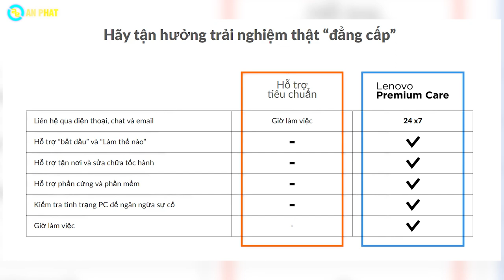Sự tập trung hoàn hảo cho công việc - Lenovo IdeaPad 3 & IdeaPad 5 | An Phat PC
🏢 Showroom 1: 49 Thái Hà - Đống Đa - Hà Nội
🏢 Showroom 2: 151 Lê Thanh Nghị - Hai Bà Trưng - Hà Nội
🏢 Showroom 3: 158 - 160 Lý Thường Kiệt - Quận 10 - TPHCM
🏢 Showroom 4: 84T/14 Trần Đình Xu - P. Cô Giang - Q. 1 - TPHCM
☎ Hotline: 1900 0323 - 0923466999